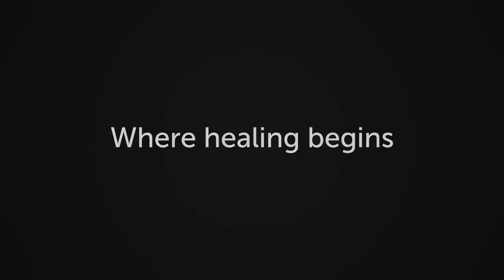Interview with an Expert: How Childhood Messages Can Cause Infidelity or Addiction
Today Samuel interviews best selling author Thomas Gagliano and discusses self sabotage, infidelity and addiction

 - Amanda, Florida